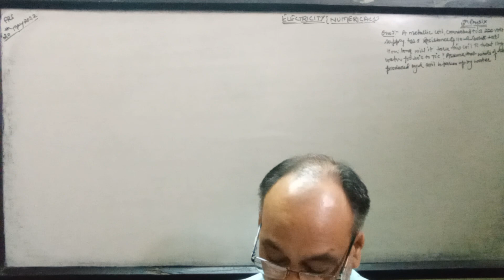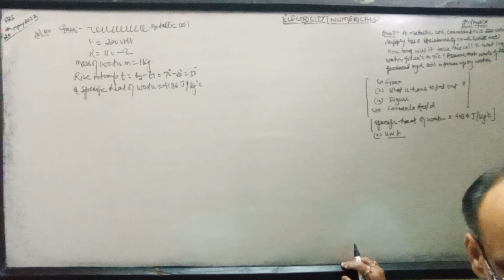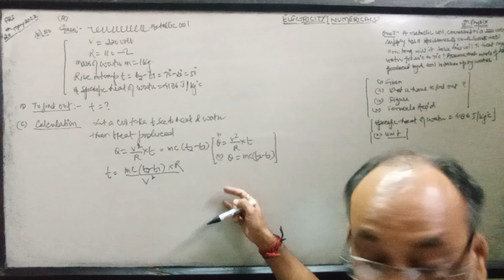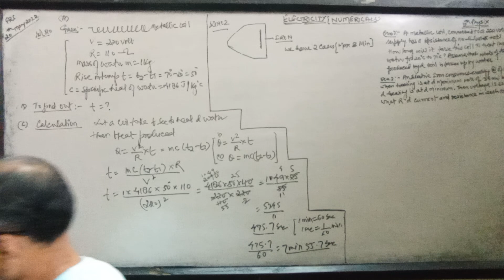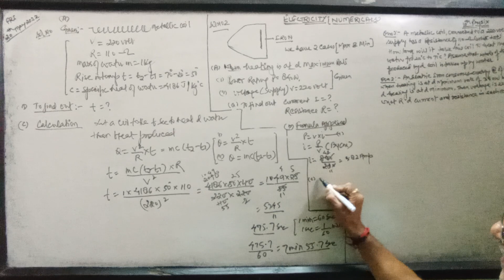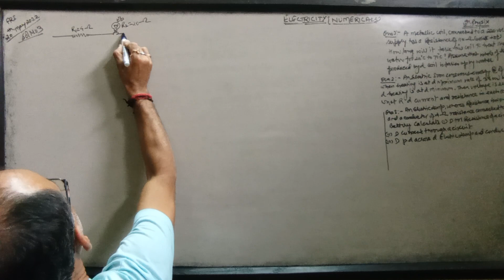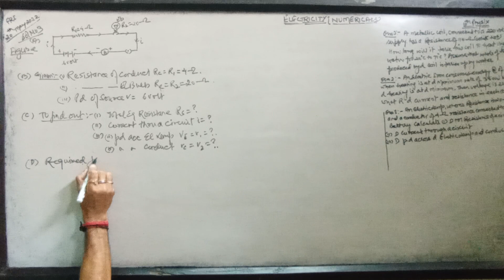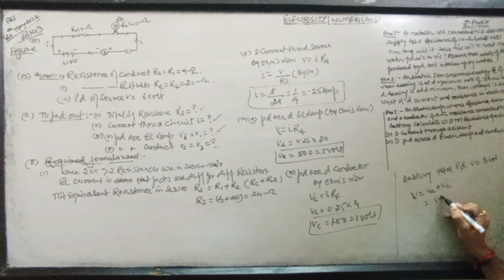Electricity,10th Physics (Numericals,Part 4,Explanations with figures,descriptions, units,formulas.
Dearest children👶👧👦, these must be ur range for academic, then it will make ur competitive range too. understand deeply.